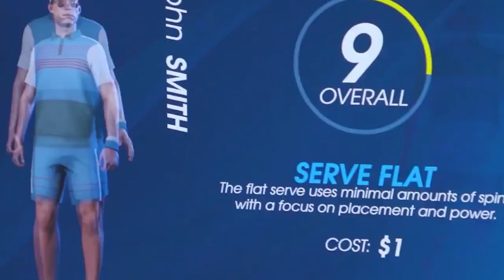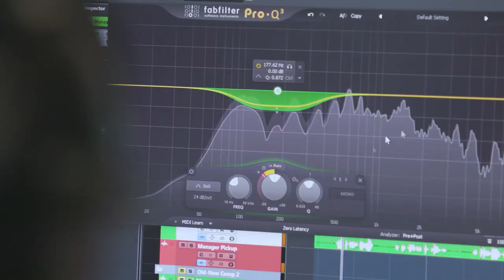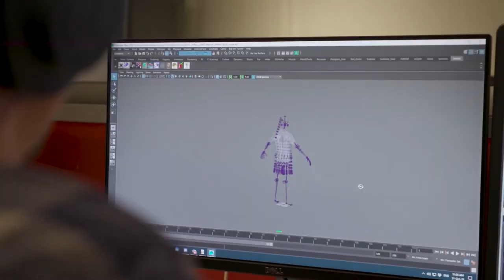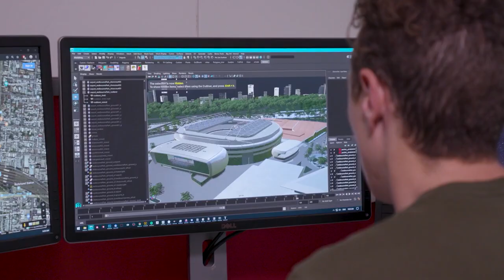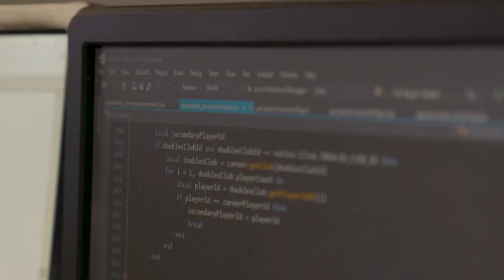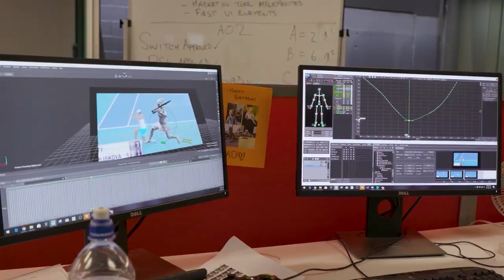AO TENNIS 2 - NUEVAS NOTICIAS! (modo Carrera estilo FIFA, Gameplay Nadal, retrasado en Switch...)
Pronto empezaré a subir directos!!

-Cpu: Intel i7-6700K 4.0Ghz
-Disipador: Enermax Liqmax II 240
-Placa Base: MSI H270 Gaming Pro Carbon
-Ram: Kingston HyperX Fury DDR4 2133 PC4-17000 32GB 4x8GB CL15
-Fuente: Tacens Valeo V 800W 80Plus Silver
-Torre: Nox Hummer ZS Negra
-SO: Windows 10 Pro 64
SSD: Samsung 850 Evo SSD Series 250GB SATA3

-Gráfica: MSI GeForce GTX 1050 Ti AERO ITX OC 4GB GDDR5
-Cpu: pentium g4560
-Placa Base: MSI H110M Pro VH Socket 1151
-Torre + Fuente: TooQ TQC-3005U3 + Fuente de Alimentacion 500W
SSD: Toshiba OCZ TR200 240GB SATA3

OTROS DATOS

➜Skype: "DonPjC"
➜Ps3 y Ps4: "Pj17103"
➜Steam: DonPjC